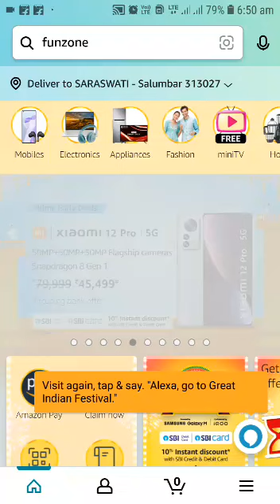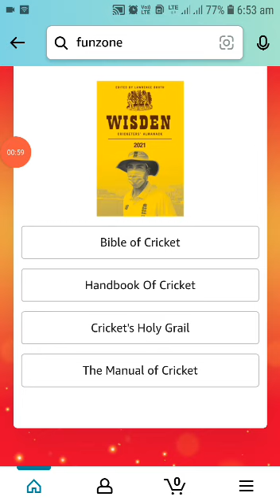Amazon Challenge Your Friends Earn Guaranteed Diamonds Quiz Answers Today Amazon Quiz Answers Today